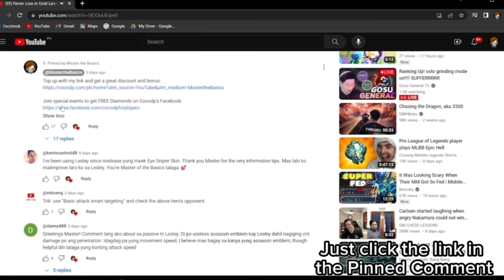Try This New Playstyle on Revamp Natalia | Natalia Gameplay | MLBB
This Master The Basics Mobile Legends Guide is about the New Update on Natalia . I will also discuss everything you need to know about Natalia and the right and wrong decisions that I made to win the game.

This Natalia Gameplay includes:

Natalia Best Item Build
Natalia Skills
Natalia Tips and Tricks
Natalia Emblem
Natalia Gameplay
Natalia Rotation
Natalia Spell
Natalia Counter
Natalia Combo
Natalia Highlights

Master the Basics Assassin
Master the Basics Natalia